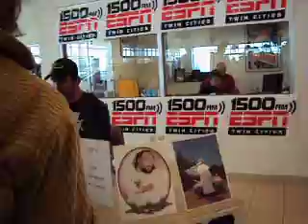jared allen signing autographs